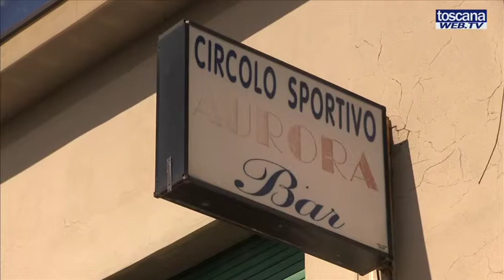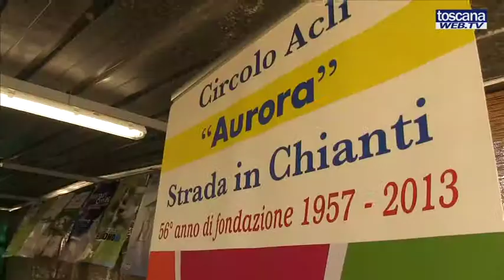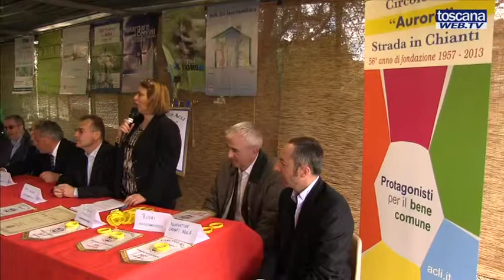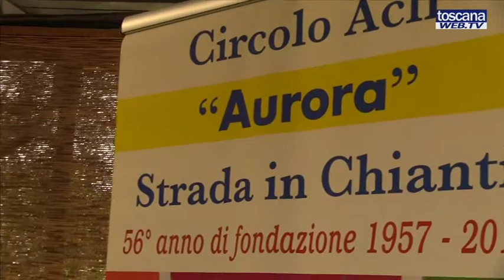ACLI: 56° compleanno a Strada in Chianti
Il circolo ACLI di Strada in Chianti compie 56 anni e ricorda i soci fondatori.